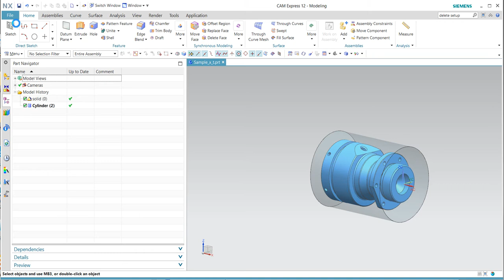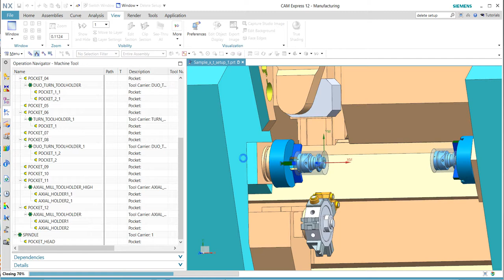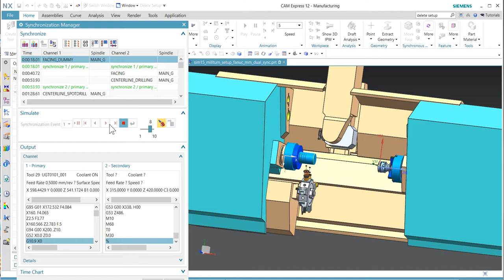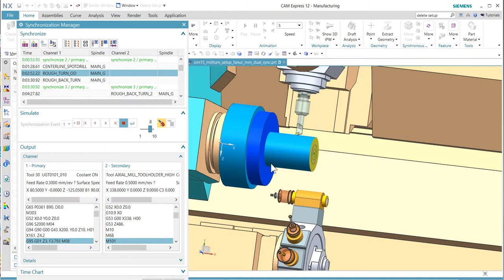Sim15 FANUC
Example of starting with Sim15